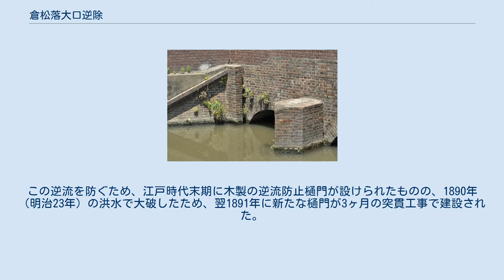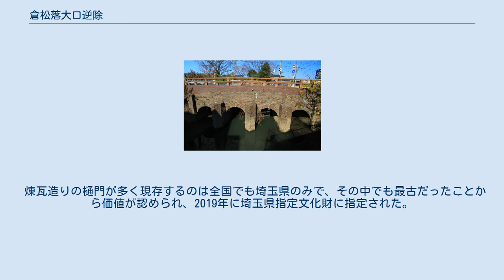倉松落大口逆除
倉松落大口逆除（くらまつおとしおおぐちさかよけ）は埼玉県を流れる旧倉松落に設けられた樋門。
1891年（明治24年）に水害を防ぐ目的で建設されたが、現在ではその役目を終えて春日部市市道の橋として利用されており、その形状から「めがね橋」と呼ばれている。
 倉松川（旧倉松落）流域では江戸時代に新田開発が進められたが、利根川や荒川で洪水が発生する度に古利根川を経由して水が逆流、水田が水没することが何度もあったという。
この逆流を防ぐため、江戸時代末期に木製の逆流防止樋門が設けられたものの、1890年（明治23年）の洪水で大破したため、翌1891年に新たな樋門が3ヶ月の突貫工事で建設された。
工費として当時の金額で3,830円が投じられたが、地元からの寄付と地主への課金のほか不足分を県税から支出している。
 埼玉県内に残る煉瓦造りの樋門としては最古とされ、2005年（平成17年）には社団法人土木学会の土木学会選奨土木遺産に、また2007年には「春日部市の赤煉瓦建造物」として経済産業省の近代化産業遺産にも選出された。
 角出し部分の上部に水色の水道管が設置されていた時期があった。
理由は不明だが撤去され、やや下流側に移設されている。
 煉瓦造りの樋門が多く現存するのは全国でも埼玉県のみで、その中でも最古だったことから価値が認められ、2019年に埼玉県指定文化財に指定された。